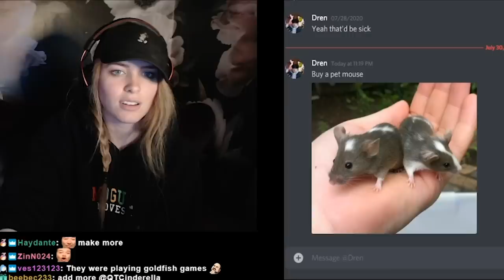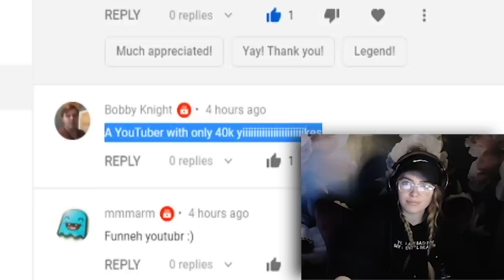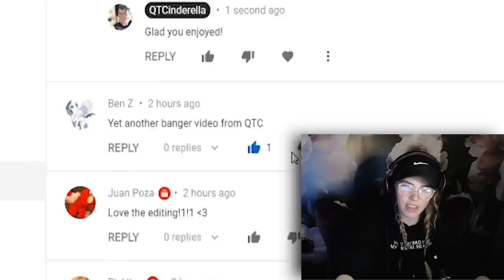i see you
Connoreatspants looking for love, Ludwig trying to be funny, a bit of gaming with CallMeCarson, and some cute animals!

QTCinderella Stream Highlights #3
I'm not pregnant!!